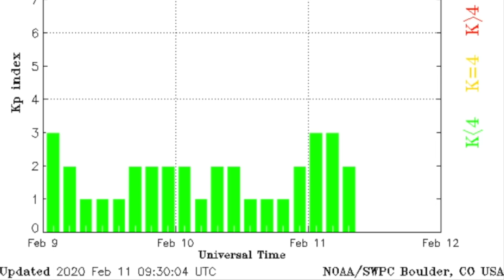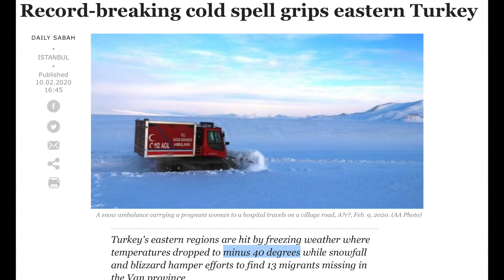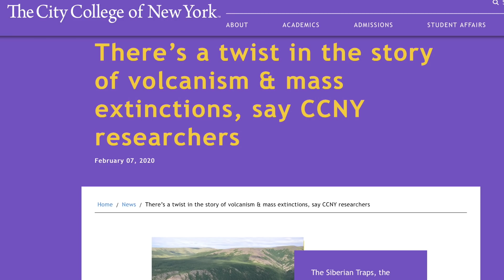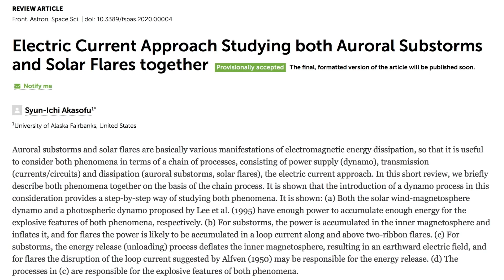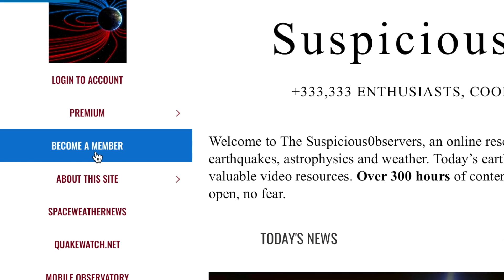Plasma Discovery, -40 F, "Something Else" | S0 News Feb.11.2020